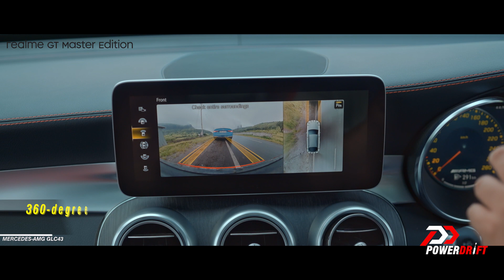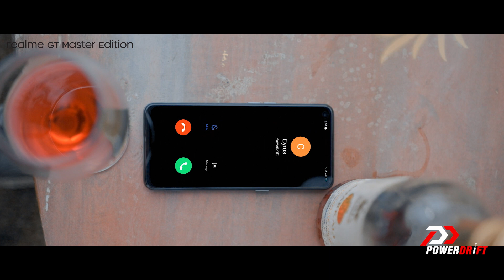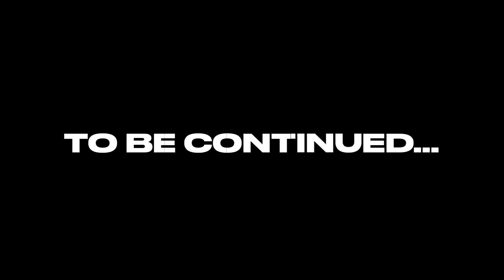GT Journeys | Episode 1 | PowerDrift x realme India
Welcome to the first episode of GT Journeys powered by realme India featuring realmeGTME Master Edition! Rohan and Varun are on a trip to find out what rich people do on weekends. And for that, they have some of the best GT cars sold in India - the Mercedes-AMG GLC43 and the Audi S5!